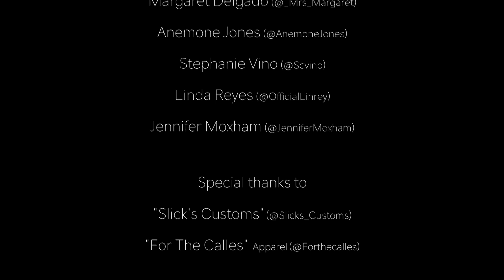Lowrider Photo Shoot with Playboy Playmate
Another day in my life, producing content for TheGentlemanRacer.com this shoot was a lot of fun, but a really long day.